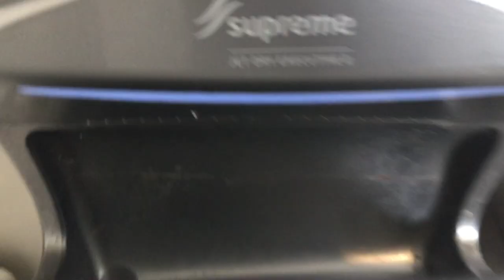World Dryer VMax V2 (Supreme Jet Dry Executive II) Hand Dryer at Suncourt Plaza, Taupo (1 of 3)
This replaced a Jet Dryer, this place is basically just a small outdoor shopping centre with a few cafes and office buildings and stuff like that.

Color: Silver & Grey
Material: Polycarbonate
Brand: Supreme
Model #: Jet Dry Executive II
Serial #: N/A